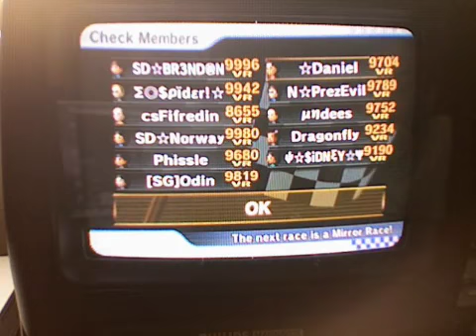Mario Kart Wii Wifi Pros (Part 1/2)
A wifi match against some of the great Mario Kart Wii players, including both previous and current world record holders.